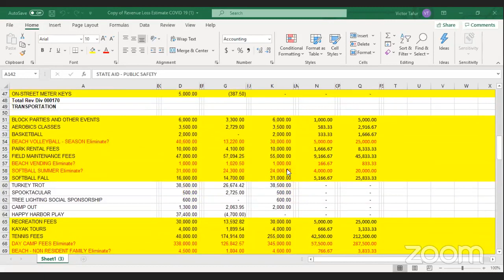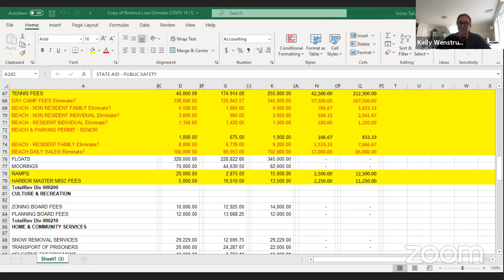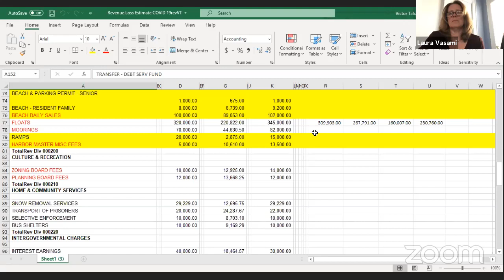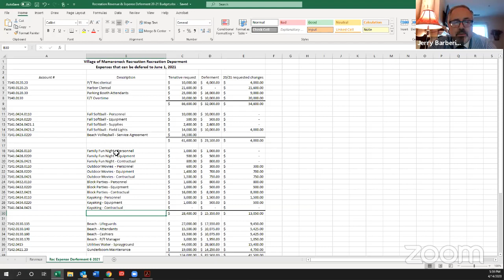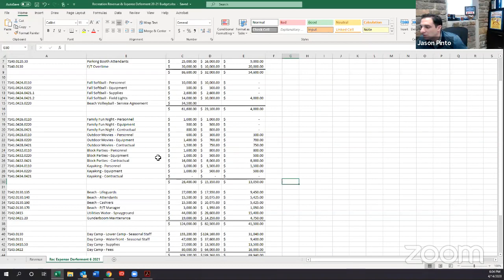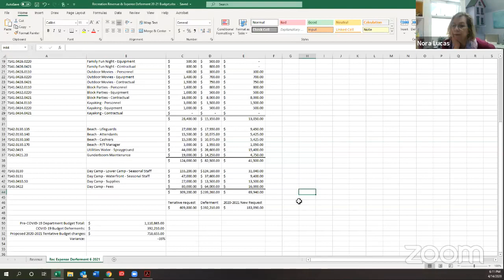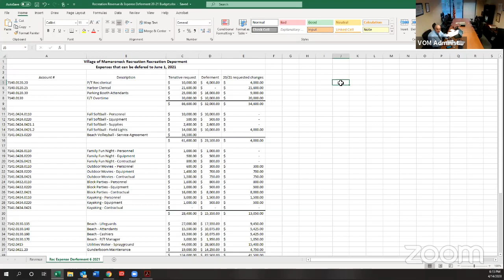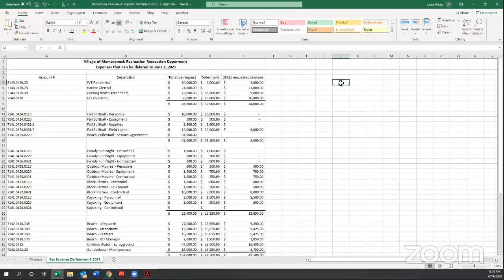Budget Work Session w/Harbor Master & Parks and Recreation - Livestream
Budget Work Session w/Harbor Master & Parks and Recreation Departments on April 14, 2020 at 5:00PM.